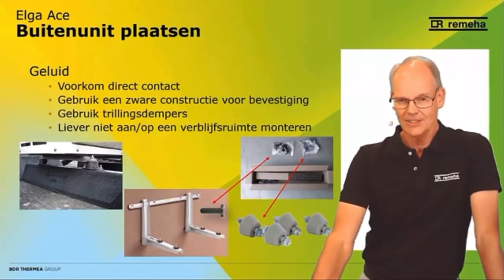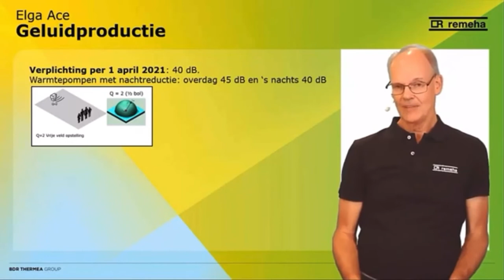Opstelling warmtepomp buiten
In deze video wordt uitgebreid verteld waar men op moet letten als je een buitenunit van een warmtepomp gaat monteren.